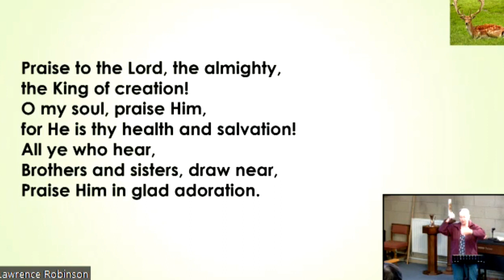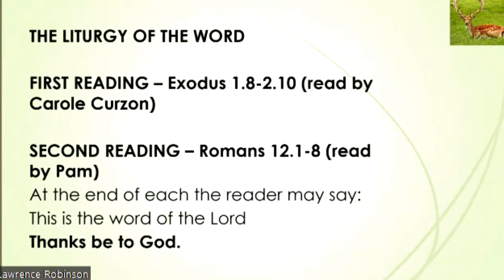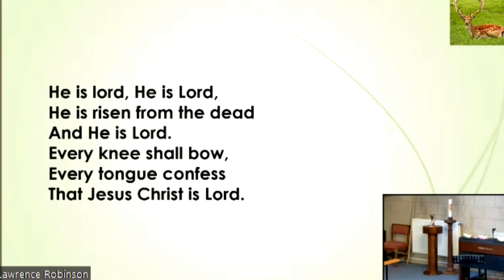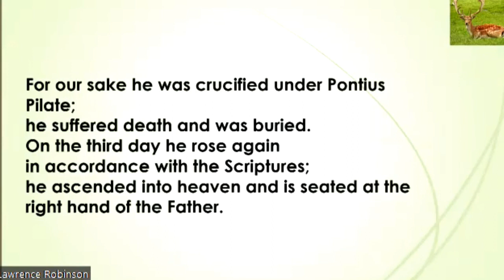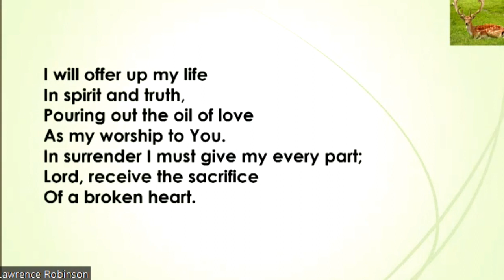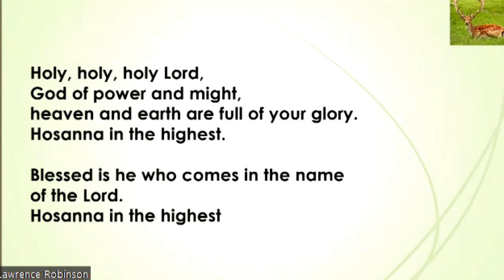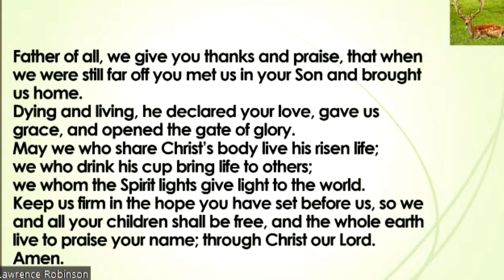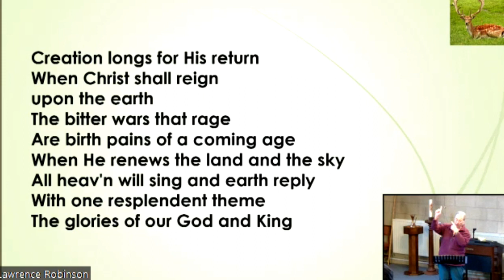Trinity XII 2023